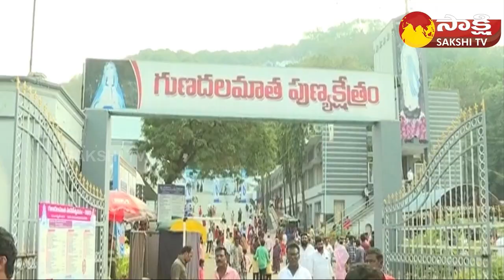Devineni Avinash Participated Gunadala Mary Matha Festival Celebration